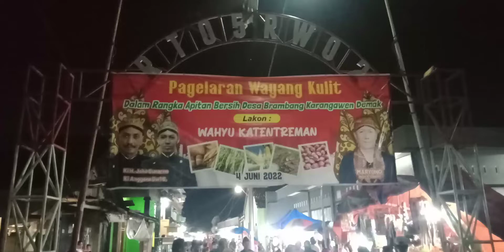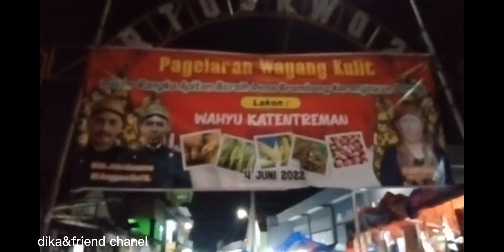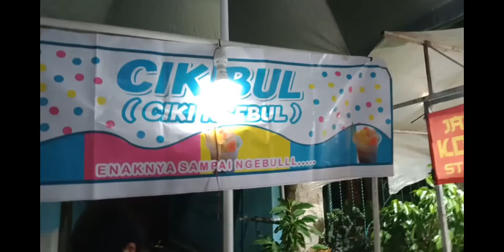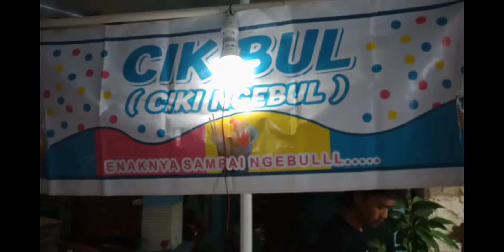nonton wayang kulit di acara sedekah bumi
wayang kulit,sedekah bumi/apitan#